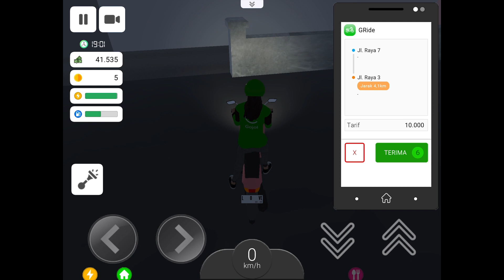Aku Main Ojol The Game Yang Lagi Viral 🔥🔥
Ojol the game merupakan game yang lagi viral. Ini adalah game simulator ojek online yang sangat seru. Mau tau bagaimana keseruan aku bermain ojol the game? Langsung aja cek videonya 😍